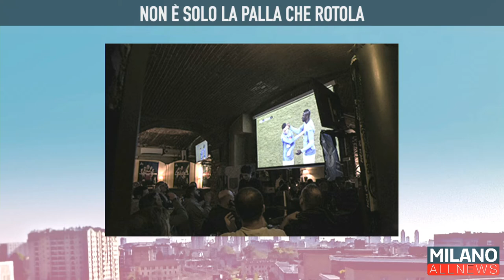GoodMorning Milano 22/11/19 - Napoli Club